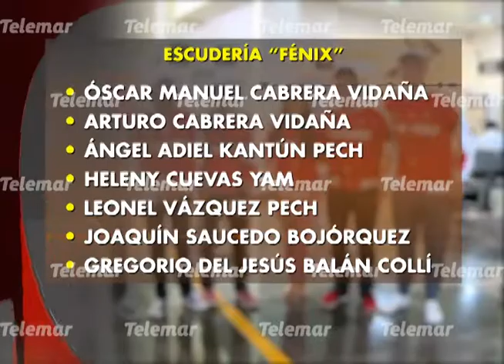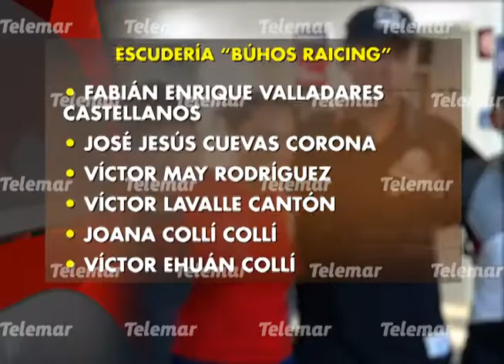14 estudiantes representarán al estado en concurso nacional ”F1 in School”